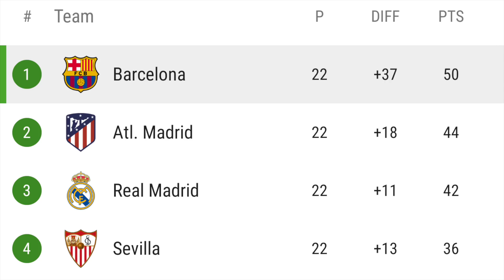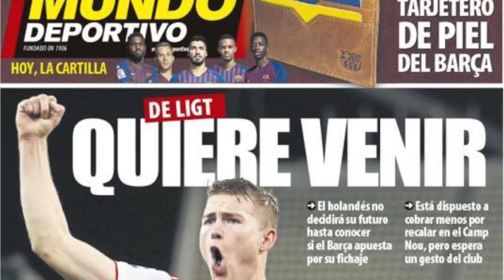Barcelona News Round-up ft Messi & Dembele Injury Updates & DE LIGT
There's a lot to discuss in the world of FCB. With both Lionel Messi and Ousmane Dembélé facing a race to be fit in time to face Real Madrid in the Copa del Rey. There's also big transfer news surrounding Matthijs de Ligt.